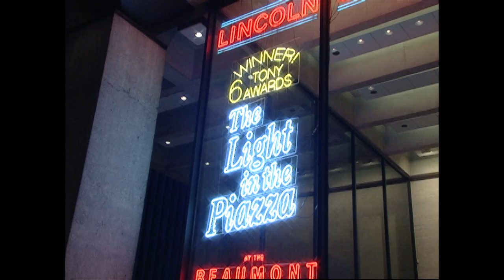Kelli O'Hara - "The Light In The Piazza" (2005) - MDA Telethon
Check out Broadway actress, Kelli O'Hara as she sings, "The Light In The Piazza" live from the production of "The Light In The Piazza" during the 2005 MDA Labor Day Telethon! This is a Kelli O''Hara performance that you don't want to miss!

The MDA Labor Day Telethon was an enchanting yearly variety show that ran for half a century. Hosted for many years by Jerry Lewis, the telethon featured top stars from the world of music, comedy, and Broadway and was like no other show on earth.

The telethon was created to help support the Muscular Dystrophy Association, which is leading the fight against muscular dystrophy. MDA dedicates itself to strength, independence and life.